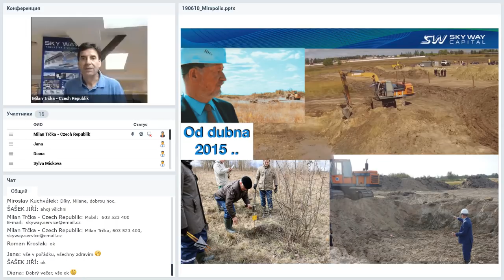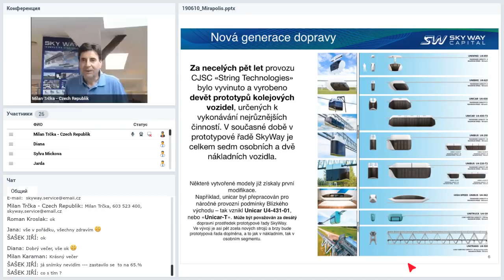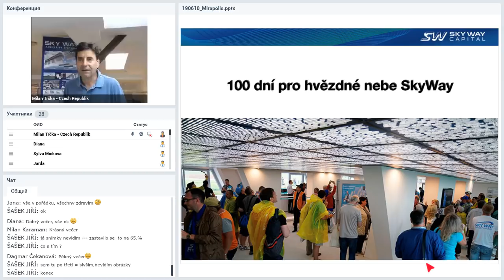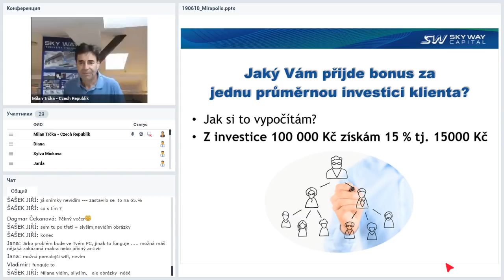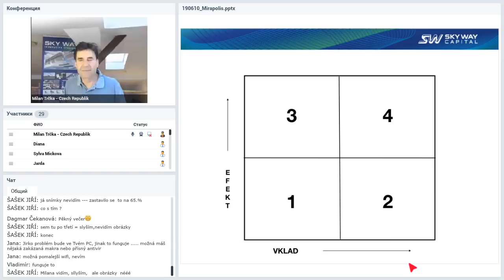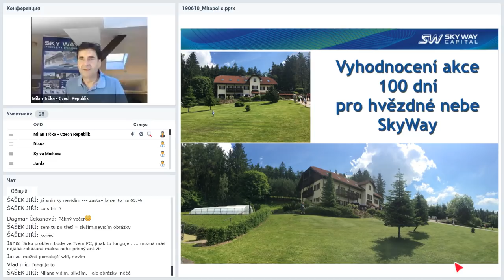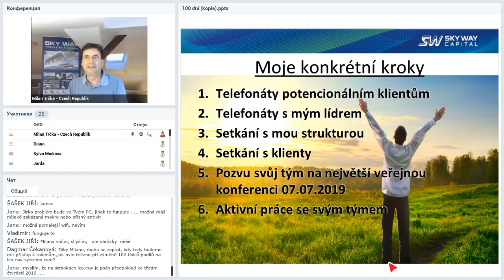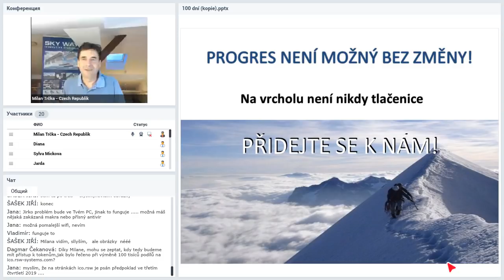Вебинар от 10.06.2019. Pracovní webový seminář pro partnery SWC. Чешская Республика.